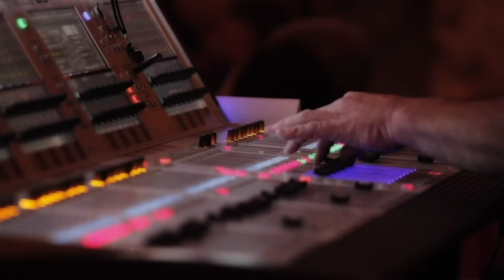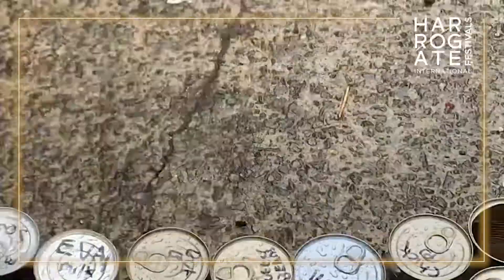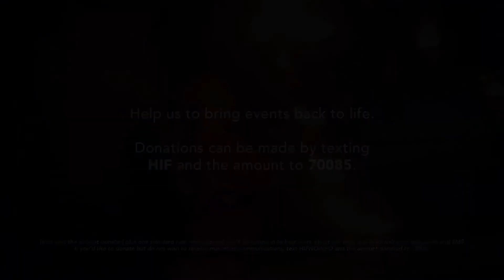History’s Maid Presents: Battle With Household Objects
Relive the famous battles from British history such as Boudicca’s rebellion in your kitchen. History’s Maid will bring the battles to life using everyday household objects as leaders and armies, such as Worcester sauce and olive oil. This is history as you’ve never seen it before.

This is a fun event for all the family.